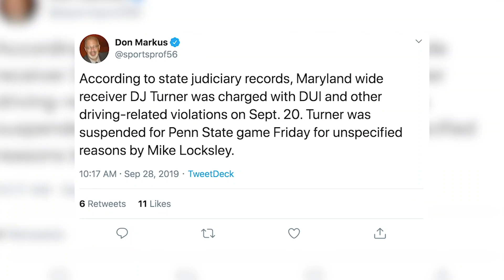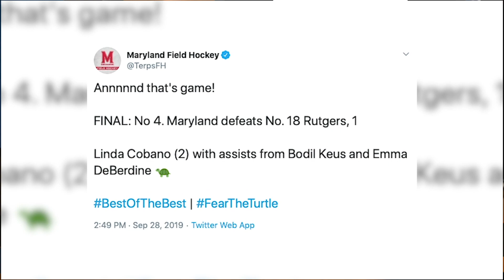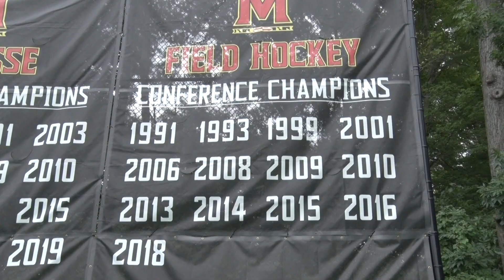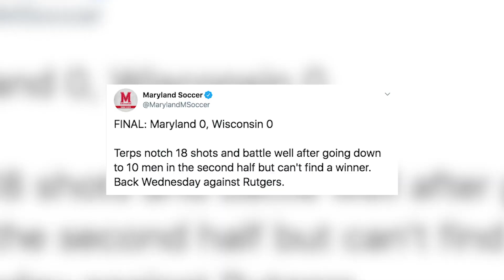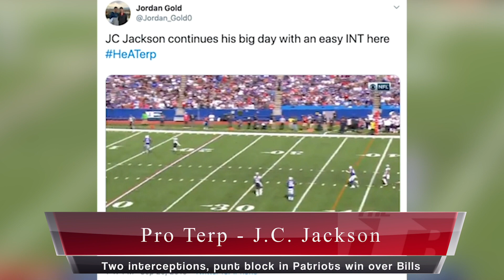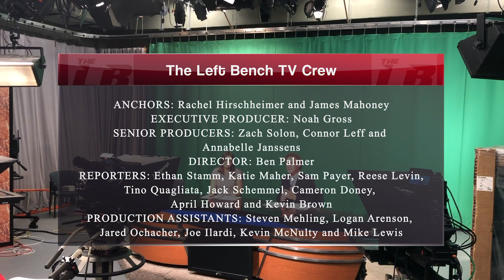The Left Bench TV: October 2, 2019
A sellout football game, multiple overtime winners and a new coach in College Park; a lot has gone on in the world of Maryland sports.

We have you covered on that and more on the latest edition of The Left Bench TV.

Rachel Hirschheimer and James Mahoney anchor.